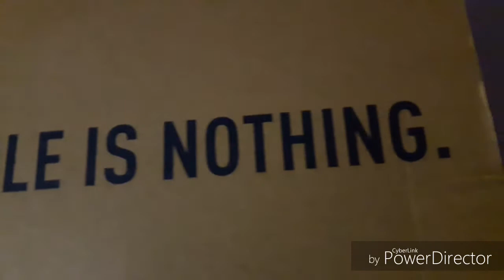Adidas AGORA 1.0 | BEST BUDGET SHOE